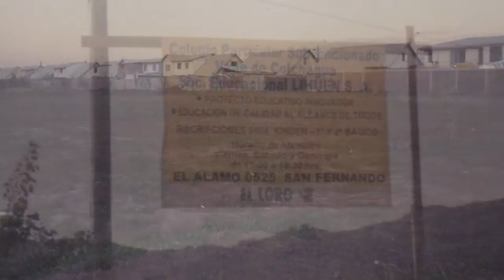Colegio Valle de Colchagua, San Fernando, Región de O´Higgins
Calidad, integración y enfoque en la persona, son los pilares sobre los cuales fue construida la propuesta educacional del Colegio Valle de Colchagua próximo a cumplir 10 años de existencia en la ciudad de San Fernando. Video realizado por Osvaldo Soto con la dirección de cámara y montaje de Carlos Chávez. Ambos de la empresa